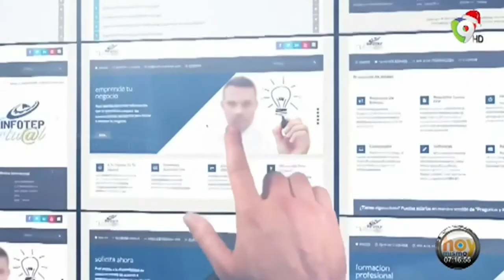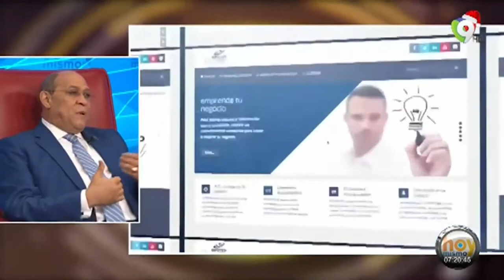Entrevista Director INFOTEP, Rafael Santos Badía, en el programa Hoy Mismo de Color Visión, Canal 9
Entrevista Director General INFOTEP, Rafael Santos Badía, en el programa Hoy Mismo de Color Visión, Canal 9

FUENTE VÍDEO: Canal YouTube @hoymismomatinal